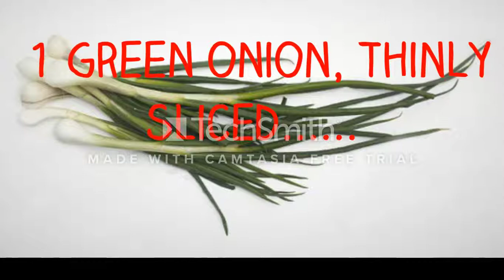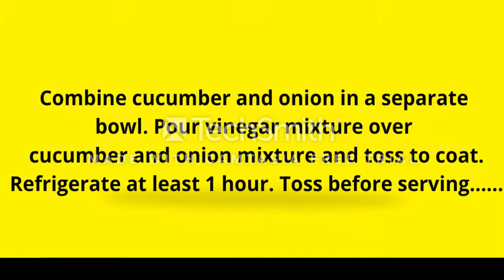o Make Cucumber Salad tWith Thai Swee Chili Vinaigrette Recipe Video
"Cool, hot, and sweet."

Whisk rice vinegar, stew sauce, sesame oil, sugar, and garlic together in a little bowl; season with salt.

Consolidate cucumber and onion in a different bowl. Pour vinegar blend over cucumber and onion blend and hurl to coat. Refrigerate no less than 60 minutes. Hurl before serving.